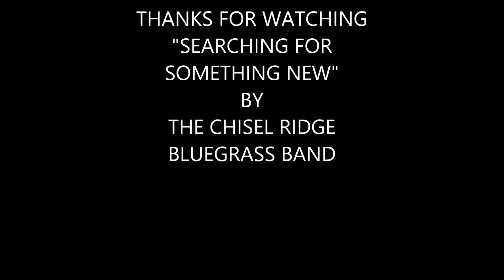"Searching For Something New" by Chisel Ridge Bluegrass Band, Elkin NC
The Chisel Ridge Bluegrass Band was the 1980 WTQR Country Music Champions. "Searching for Something New" was an original song written by Keith Hall and was recorded at Duncan Recording Studios in Winston Salem. Members of Chisel Ridge were Kip Snow banjo, Keith White guitar, Jeff Shore mandolin, and Keith Hall on bass guitar.